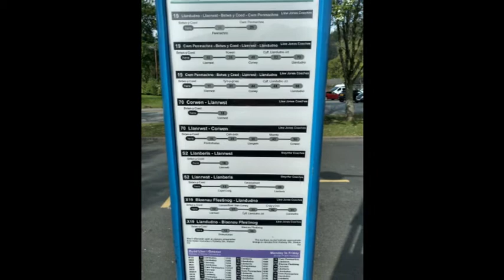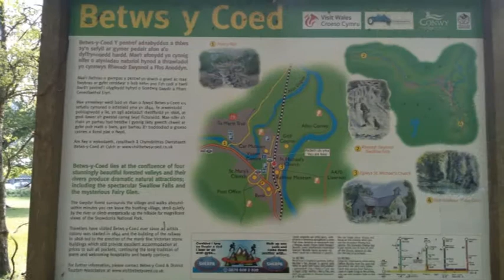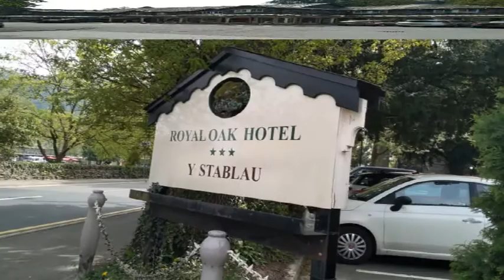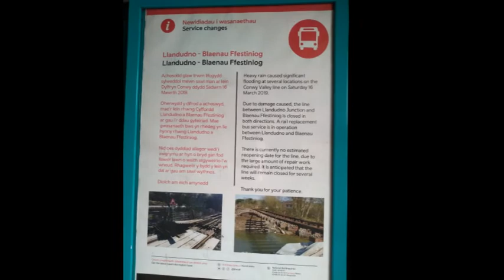A Second Chance (Trip to Betws-Y-Coed)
In Easter last year during my stay in Wales, I went to the amazing village of Betws-Y-Coed. It was an amazing day with wonderful sights and scenery

Music: Samantha Fox - A Second Chance (Matt Pop 12'' Version)